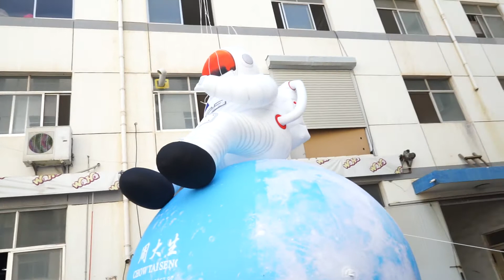Blue Inflatable Balloon Astronaut sitting on the moon with Blower for Visual Feast Stage Decoration